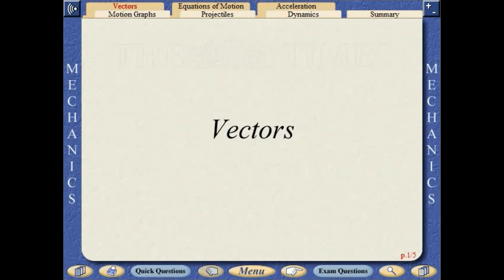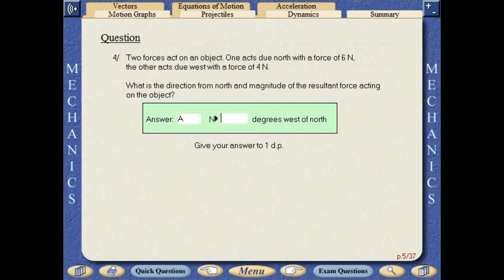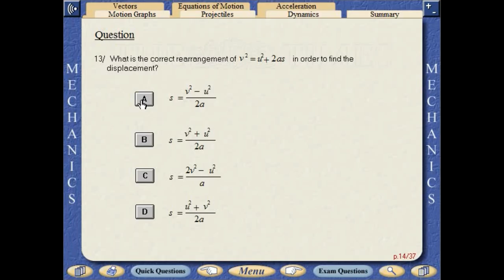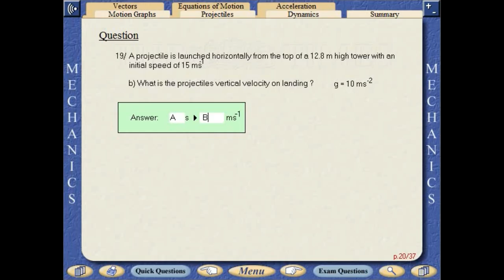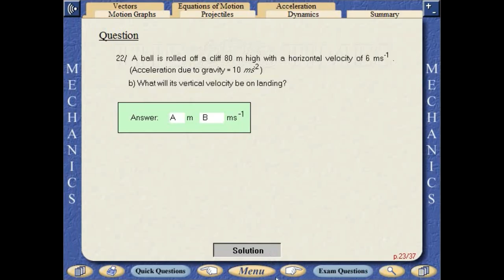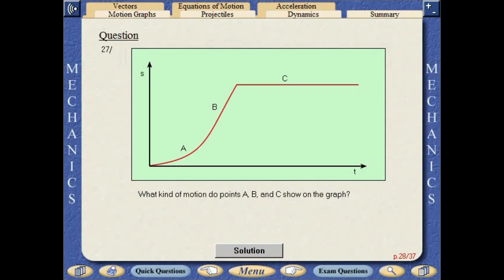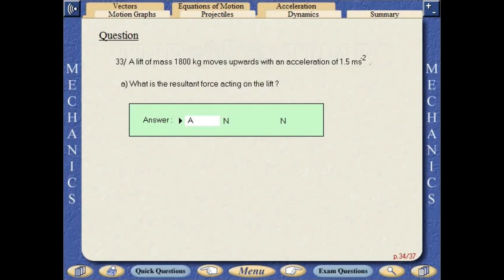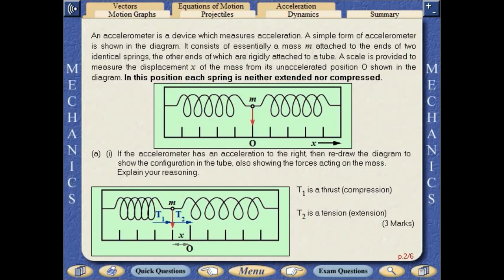HSC - Mechanics - Exams Questions